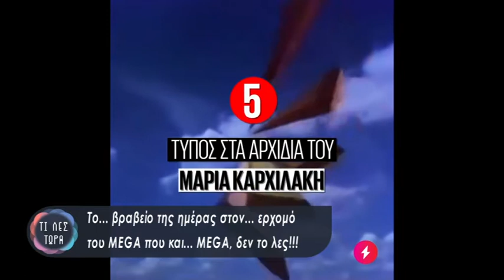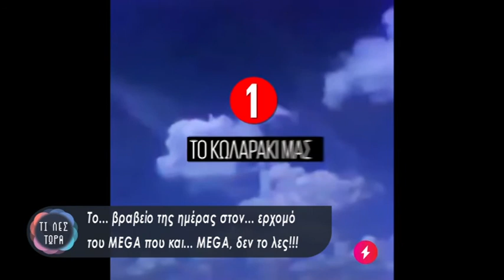ΤΟ ΒΡΑΒΕΙΟ ΤΗΣ ΗΜΕΡΑΣ 17-02-2020